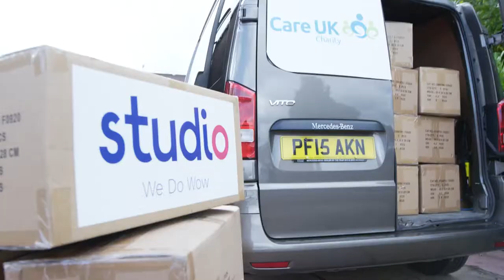Studio Retail Ltd respond to urgent worldwide plea for winter coats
Studio Retail Ltd respond to urgent plea for winter coats by donating 300 of them to national charity, Care UK.

Charity Aid Recycling Enterprise (Care UK), with bases in Manchester, Chorley and North Wales, collect and distribute items and medical aid to people in need. End of line, unwanted or excess stock, donated items and second-hand items are sorted, packed and loaded onto 40ft shipping containers to be taken to refugees in need in Syria, Greece or the Greek Islands.

The charity is supported by former Coronation Street actress and Accringtonian, Julie Hesmondhalgh. Upon seeing their plea online for coats for their service users, she got in touch with a company who she knew would step up.

Julie commented:

“Winter in Syria can be really harsh, with temperatures going below zero and staying there for long periods of time.

Sharon Benson, HR Director at Studio, commented:

“As one of the largest businesses in the area it really is up to us to do what we can to support our community, including charities. We ship to over 1.9 million customers nationwide so our natural response when Julie approached us and asked us to support this national charity was instantly a yes. Within the hour we had 300 warm coats boxed up and loaded into a van ready to go. We hope they provide some comfort to those who need warm clothes this winter.”